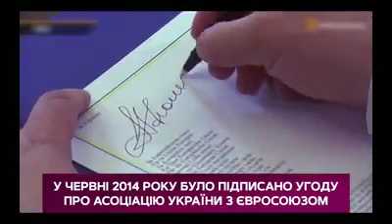"Дякую, Петре!". Вдячність Петру Порошенко